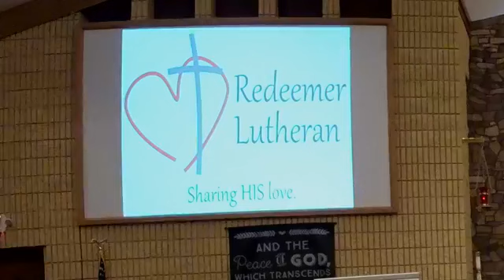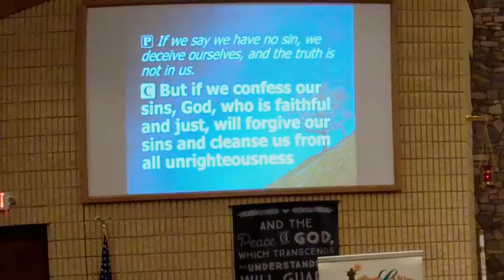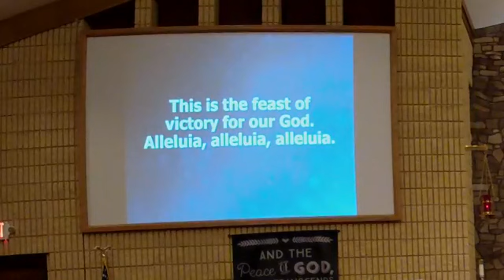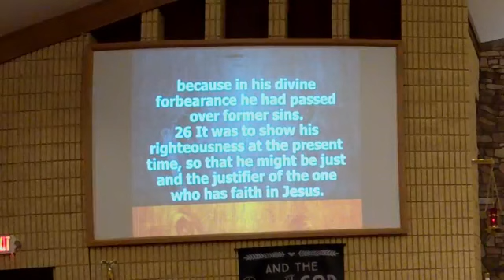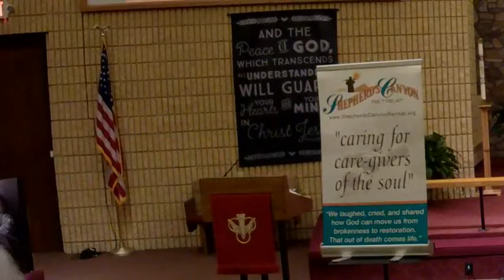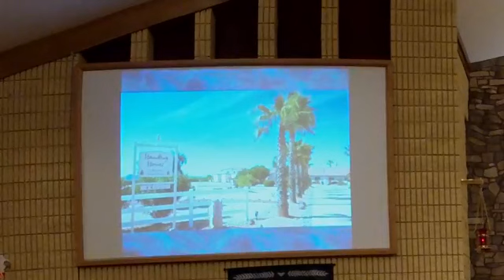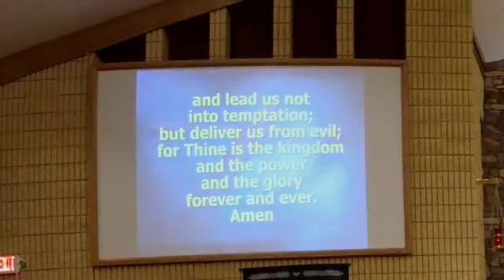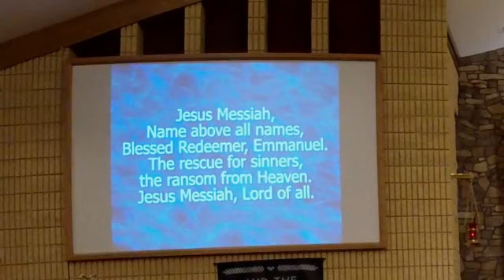The Rescue Tour - Wednesday Night Worship with Dave Anderson and Roger Walck (Wed, Oct 21, 2020)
Redeemer Lutheran Church welcomes Dave Anderson and Roger Walck on The Rescue Tour as they join us for Wednesday Night Worship. Recorded on Wednesday, October 21, 2020.